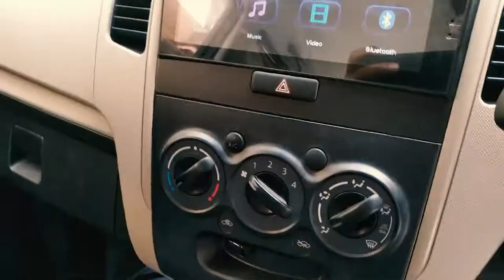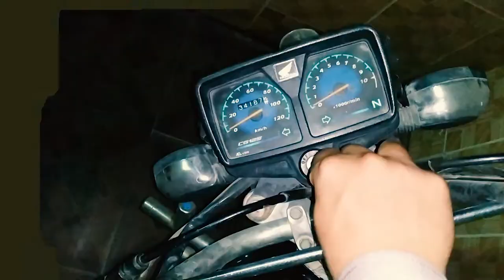Yeh Cycle Chalana seekh gya.... | Kehta Road Py Chlaon Ga